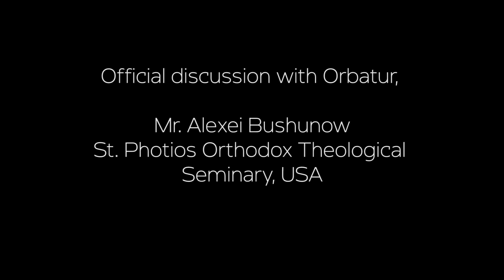mbolo and orbatur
Mbolo is teaching the whiteman how to speak Tiv. "Aondo ka u hemban agee cii" means God is the Greatest or God is the most powerful. It's good to learn other languages. The Tivs, one of the  4th largest tribe in Nigeria, occupied 23 local governments in the Benue State of Nigeria, the west of Africa.